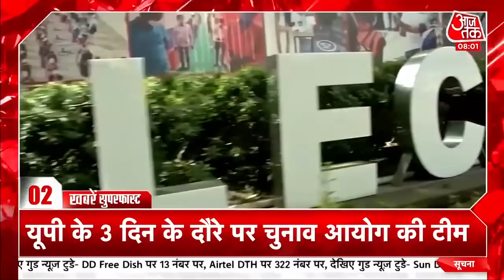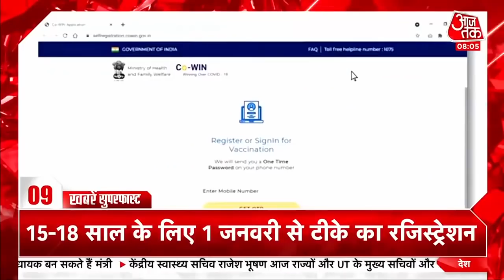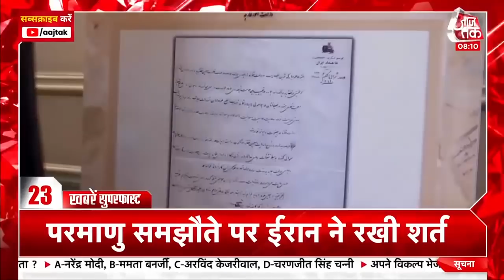Hindi News Live: आज Kanpur Metro का लोकार्पण करेंगे PM Modi I Latest News I Dec 27, 2021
Aaj Ki Taaja Khabar: UP Election में अब बस कुछ दिन बाकी है. इससे पहले BJP के दिग्गज मैदान में हैं. आज Kanpur में Metro का उद्घाटन PM Modi करेंगे साथ ही IIT के दीक्षांत समारोह में भी हिस्सा लेंगे तो वहीं Amit Shah औऱ JP Nadda रैली करेंगे.